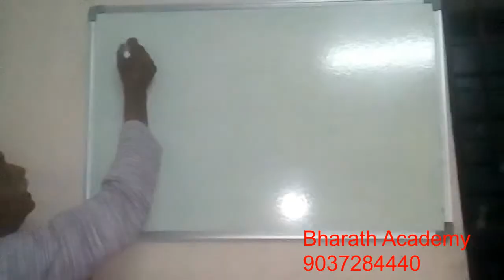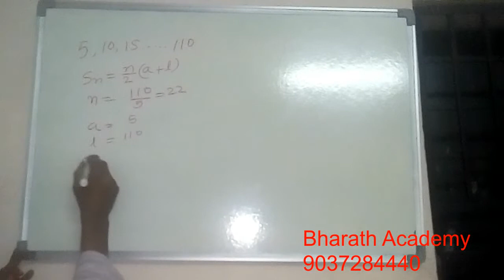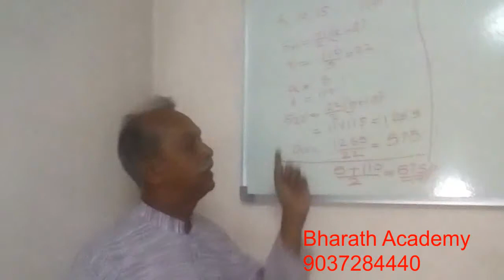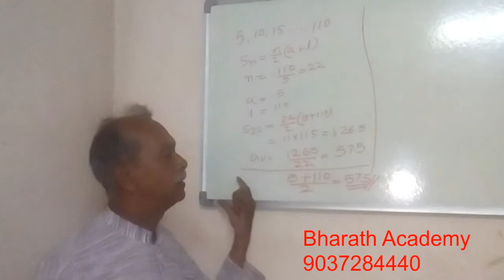Ap average - Bharath Academy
short cut to find arithmetic progression average.